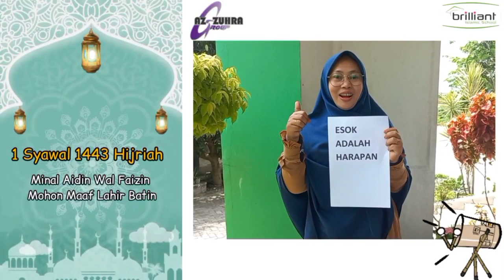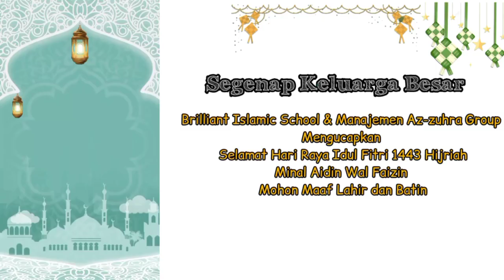Kembali Fitri di Hari yang Suci || Bersama Az-Zuhra Group || BRILLIANT ISLAMIC SCHOOL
Kembali Fitri di Hari yg Suci
Bersama Az zuhra group